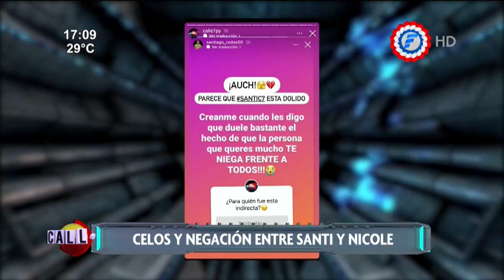Celos y negación entre SantiC7 y NicoleC7 Esto pasaba ayer en Calle7Py | 24-05-22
NosVemos de lunes a viernes desde las 17hs en @telefuturo